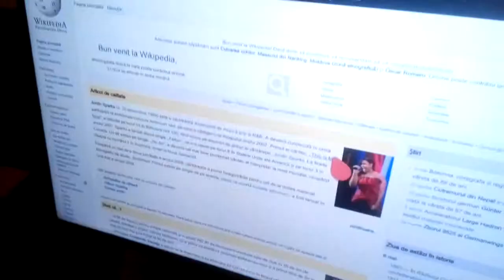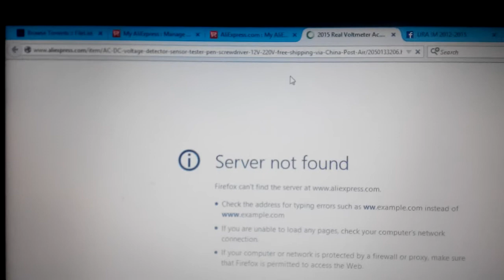internet de la upc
asa merge internetul de la upc in bucuresti